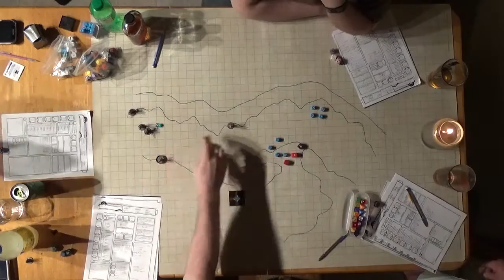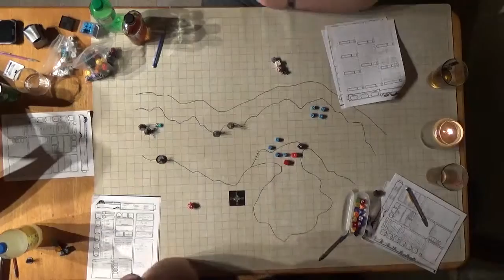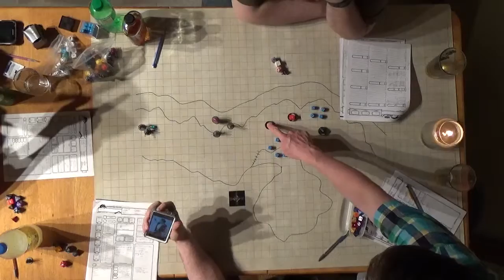C H A O S Session 6 Part 2 Kobold Fight Setup